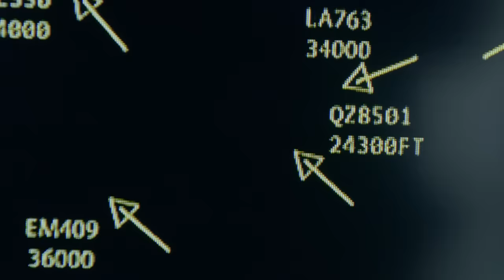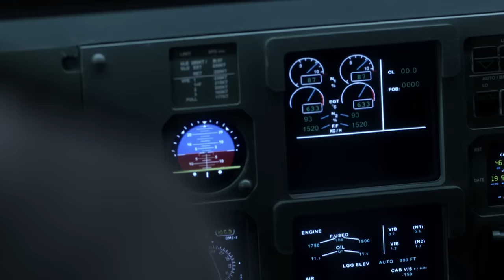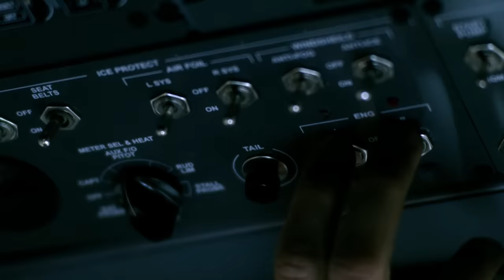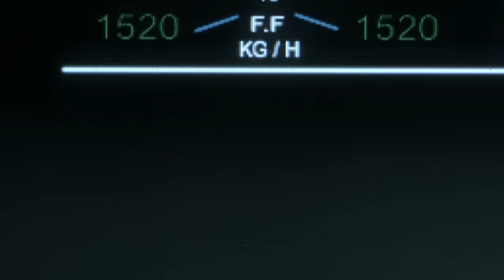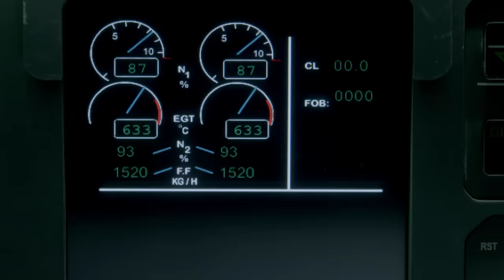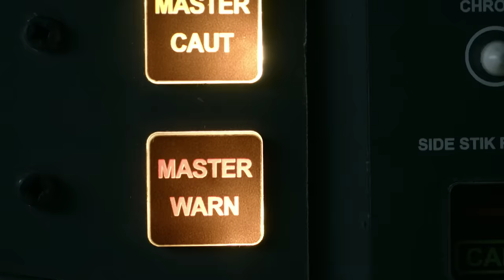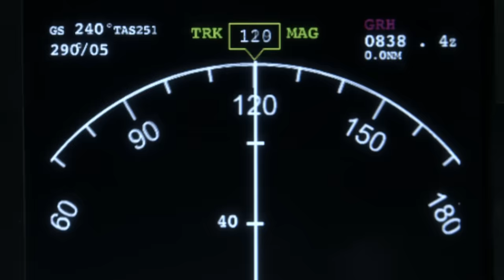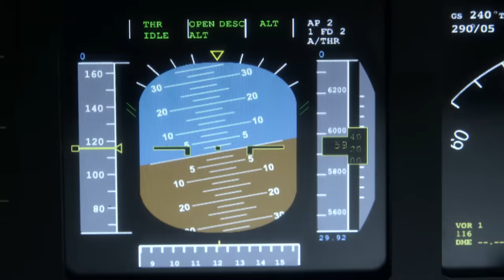How a Single Fault Led to Disaster on Flight 8501 | Mayday Air Disaster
AirAsia Flight 8501 is high above the Java Sea when it approaches a tropical storm. The captain radios air traffic control to request a path around the weather, but when he is cleared to climb, the captain doesn’t respond. The controller repeats his message but doesn’t hear back, and when the plane starts climbing steeply it appears something has gone terribly wrong.

What did the captain do wrong?

Mayday: Air Disaster - From Season 16 Episode 9 :

An investigation into Indonesia AirAsia Flight 8501, which crashed into the Java sea with 162 people on board in December 2014. A mysterious action by the captain set off a deadly sequence of events.

Every time a plane crashes, the world takes notice, and so do the experts whose job it is to figure out what happened. Mayday uncovers the truth behind the most legendary aviation disasters, and every episode features eyewitness accounts, captivating reenactments, state-of-the-art CGI, and interviews with the investigators who ultimately determined what went wrong.